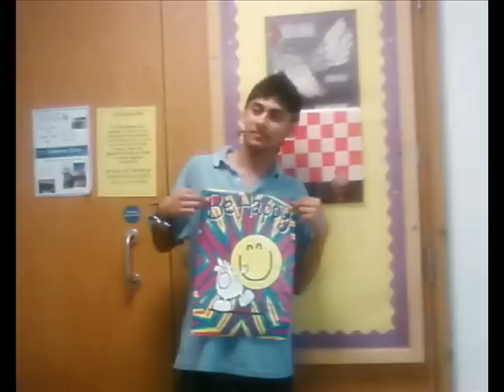weavers school 2003-2008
weavers 03-08